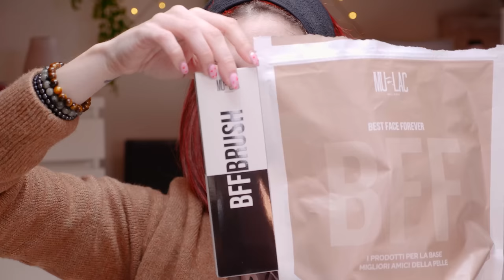GRWM - Nuovo look ai capelli ✂ Prepariamoci insieme con gli ultimissimi prodotti makeup e skincare!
𝒂𝒏𝒏𝒚𝒆𝒐𝒏𝒈𝒉𝒂𝒔𝒆𝒚𝒐♡
Oggi proviamo insieme Pixi Beauty, Nars, Clio makeup shop, Mulac, Makeup Revolution, Benefit e tanti altri! Ah sì, ho colorato i capelli e sono tornata nel 2012...
Tinta semi permanente Arctic Fox usata

❤Che luci utilizzo?
❤ Che microfono uso?

Sorridete, SEMPRE!